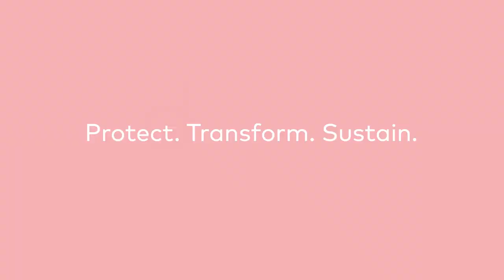dss⁺ : O poder do +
Somos a dss⁺. Ajudamos organizações em todo o mundo a proteger, transformar e sustentar suas operações com o poder do +.